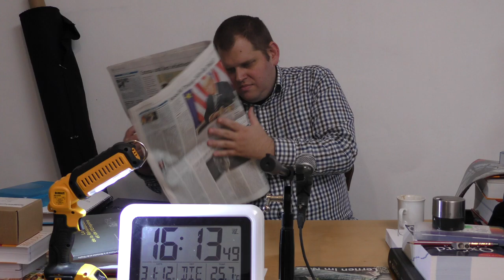mit Caffée und Solinger Tageblatt vom 31. Dezember 2019